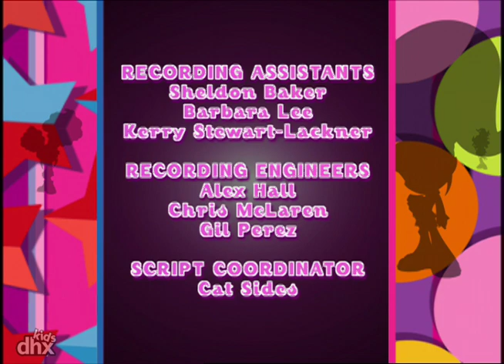"Trollz 102 - Five Spells Trouble"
"When the five Trollz try casting a spell together  to make Coal less of a klutz  there are unexpected consequences!"